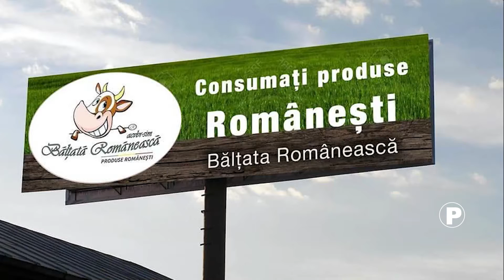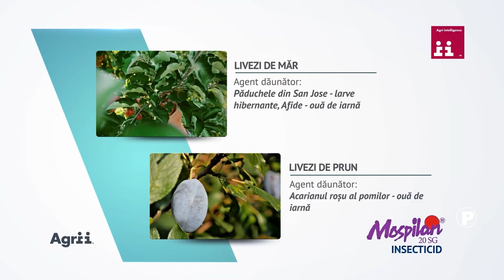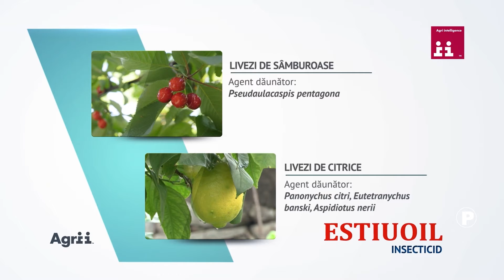stirile agrotv 15 03 2022 HD P1